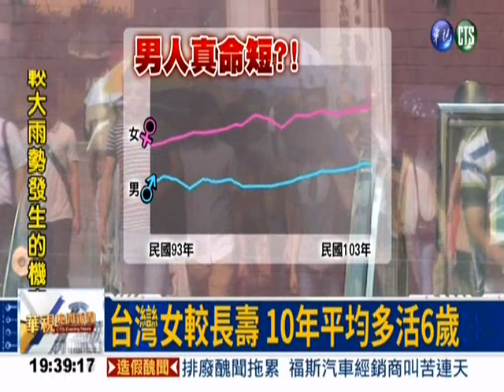106歲人瑞現身說法於104年9月30日播出 (480P)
106歲人瑞現身說法於104年9月30日播出 (480P)
版權為華視所有，影片僅供分享，絕無任何商業用途，在此提出聲明